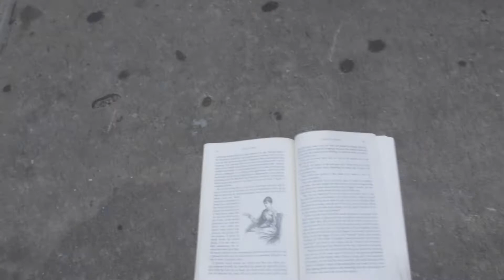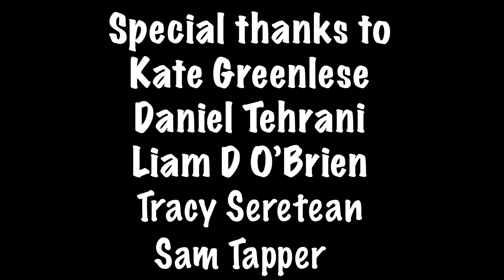No More Stereotypes!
Here is a film that I scripted, directed, edited and am now sharing with all of you. While in New York this summer, I got to be apart of a three week summer camp course with SOCAPA to create three original short films. For the final week of the camp, I had to create a Kubrick film, which was to piece together multiple shots while working with time. I give big thanks to my talented actors(Ruby, Nour, Kate, Cassidy) and amazing crew-mates(Gabe, Daisy, Lenna, Daniel) who have been apart of this journey, and a big part of the final creation of  "No More Stereotypes!" Enjoy.